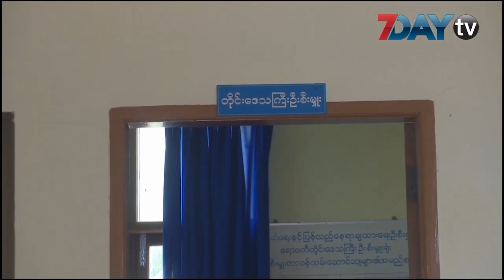ဟင်္သာတမှာ ဧရာဝတီမြစ်ရေကြီးပြီး ကမ်းပြိုလို့ အိမ်ခြေ ၅၀ ကျော်ရွှေ့ပြောင်းရ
ဇူလိုင်-၂၂၊ ၂၀၂၀

ဧရာဝတီမြစ်ရေတိုက်စားလို့ မြစ်ကမ်းဘေးကျေးရွာတွေက အိမ်ခြေတွေ ရွှေ့ပြောင်းနေကြရပါတယ် ။ ဧရာဝတီတိုင်း ၊ ဟင်္သာတမြို့နယ်ထဲမှာ အိမ်ခြေ ၅၀ ကျော်ဟာ ဘေးလွတ်ရာကို ဖျက်ပြီးရွှေ့ပြောင်းနေရပေမယ် အစိုးရအဖွဲ့အစည်းတွေဆီက ထောက်ပံ့ကူညီမှုတွေ မရသေးဘူးလို့ ဒေသခံတစ်ဦးက ပြောပါတယ် ။

မြစ်ဝကျွန်းပေါ် အထက်ပိုင်းမှာ ရှိတဲ့ ဟင်္သာတ နှင့် မအူပင်မြို့ခရိုင်တွေမှာ မြစ်ရေတိုက်စားပြီး ကမ်းပြိုမှုတွေ အများဆုံး ဖြစ်နေတာပါ ။ လက်တလော ဟင်္သာတမြို့နယ်ထဲမှာ ဖြစ်နေတဲ့ ကမ်းပြိုမှုတွေအတွက် ထောက်ပံမှုတွေပေးဖို့ စီစဉ်နေပြီလို့ ဘေးအန္တရယ်စီမံခန့်ခွဲမှုဌာနက တိုင်းဦးစီးမှူး ဦးသန်းစိုးက ပြောပါတယ် ။

ဧရာဝတီတိုင်းအတွင်းမှာ ၂၀၂၀ ပထမခြောက်လတာအတွင်း ကမ်းပြိုမှု စုစုပေါင်း အကြိမ် ၃၀ ဖြစ်ပွားခဲ့ပြီး ဟင်္သာတ နှင့် မအူပင်ခရိုင်အတွင်းမှာ ၁၄ ကြိမ်စီ နှင့် ပုသိမ် နှင့် လပွတ္တာခရိုင်တွေမှာ တစ်ကြိမ်စီ ဖြစ်ပွားခဲ့တယ်လို့ စာရင်းများက ဖေါ်ပြထားပါတယ် ။

ရုပ်သံ-Delta News Agency